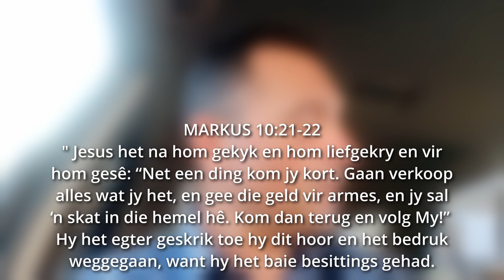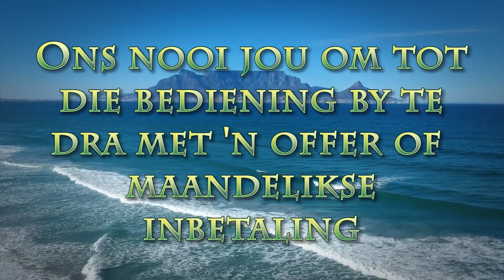Wie volg vir wie?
Pastoor Leon van Rensburg se boodskap van 5 November 2023. Skrifgedeelte Mk 10:21-22